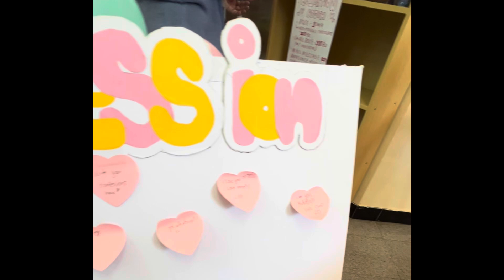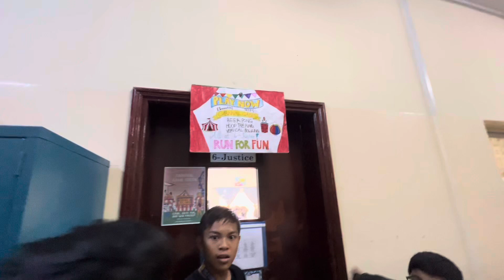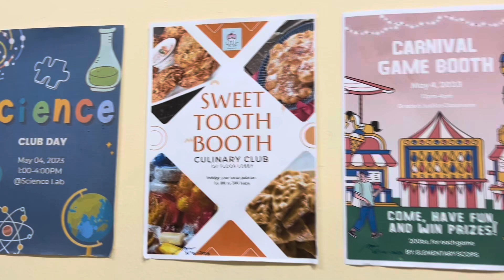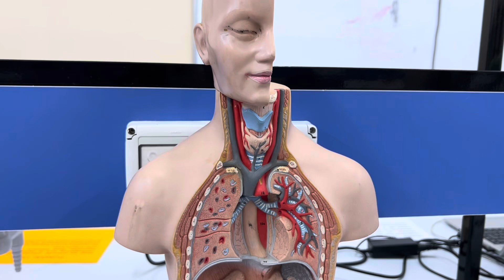PHIL SCHOOL OMAN 🇴🇲 FUNDAY | PSO FUNDAY | MAY 2023 | MUSCAT | JADENN L CHANNEL